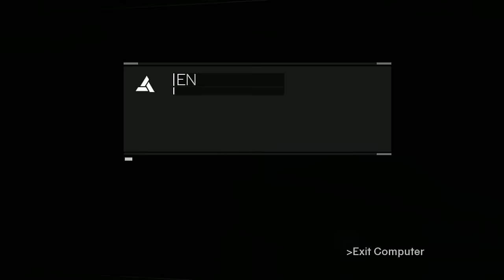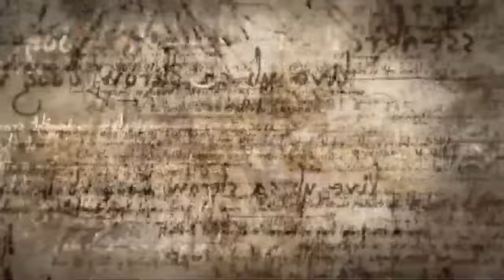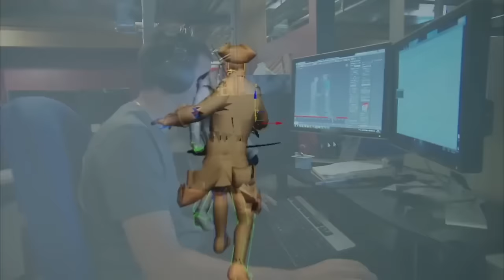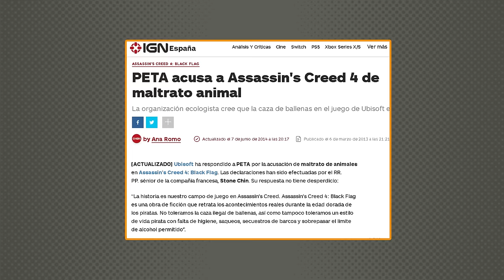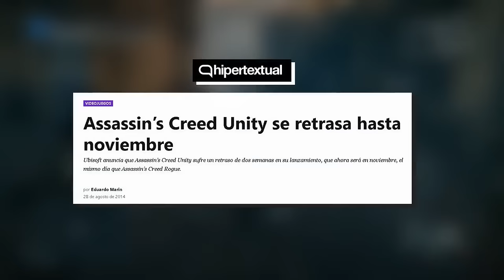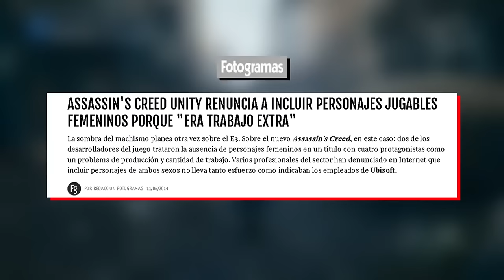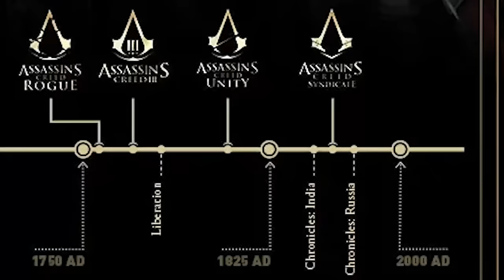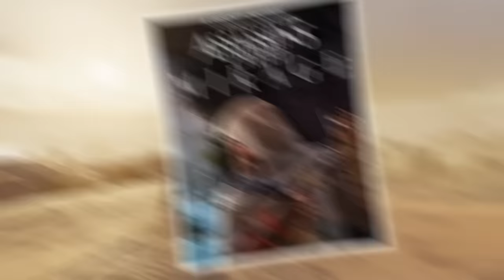Análisis de TODOS los Juegos de Assassin's Creed 2007 - 2024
Análisis de TODOS los Juegos de Assassin's Creed